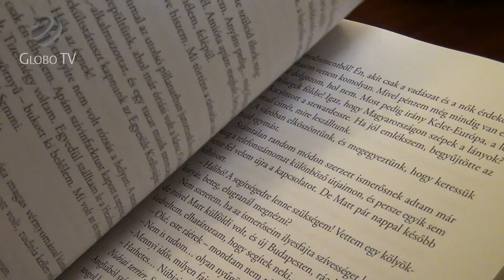Rinocérosz terápia a Makadám Klubban